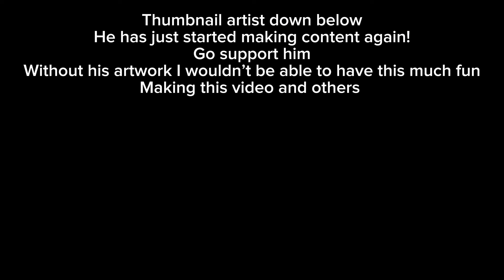Using overpowered trinkets as vee in dandys world!!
Sorry my videos are short it’s just I love editing I cut some much out that it leaves very few seconds of the clips left over lol

Artist: @ShuGup